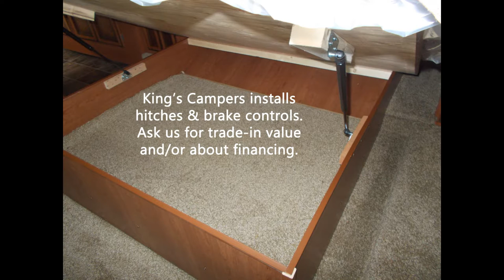KZRV 2014 KZ Durango 296RL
Spacious rear living room floor plan with two large slide-outs, auto level system, 50 amp service, and tan high-gloss fiberglass.